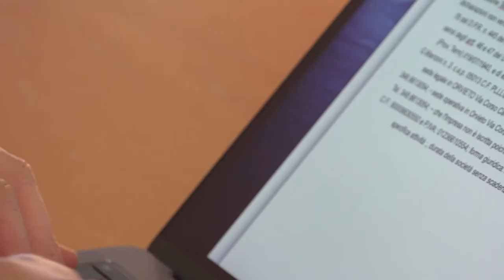"Più smart dello smart" - RTUA - secondo classificato TV di comunità 2020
categoria "Emittenti tv"